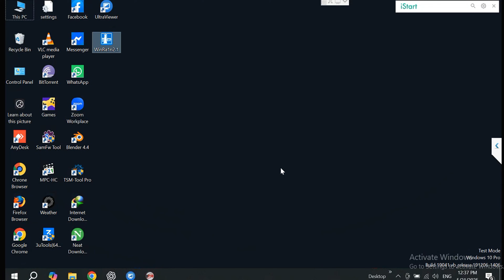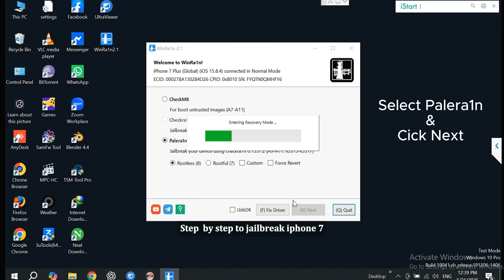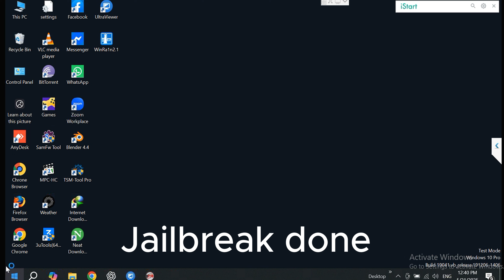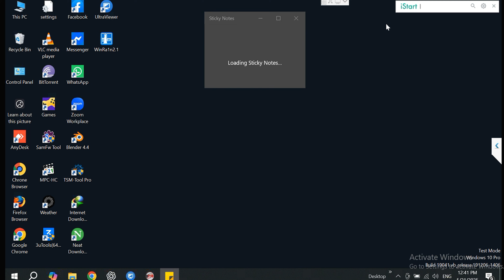How to Jailbreak iPhone 7 iOS 15.7.9 Free with Winra1n | Latest Winra1n Jailbreak Tool Update (2025)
How to Jailbreak iPhone 7 iOS 17/16/15 – Full Guide with Winra1n, Tools, and Unlock 2025

🔓 Jailbreak iPhone 7 on iOS 15.7.9 easily using the latest free tool – Winra1n (2025 update)!
In this step-by-step tutorial, learn how to safely jailbreak your iPhone 7 with Winra1n, the newest jailbreak utility compatible with iOS 15.7.9.

🚀 Features:
✅ 100% Free Jailbreak Tool
✅ Safe and Stable for iPhone 7
✅ Supports iOS 15.7.9
✅ Cydia Installation Included
✅ No Developer Account Required

🔧 Tools You’ll Need:
Winra1n (latest version)
Lightning Cable
Windows PC

📌 Note: Always backup your device before jailbreaking.

👉 ᴀɴʏ ᴛᴏᴏʟꜱ ᴅᴏɴɢʟᴇ ᴄʀᴇᴅɪᴛ  ᴀᴄᴛɪᴠᴇ 🔥
🔰 ꜱᴀᴍꜱᴜɴɢ ᴄᴏᴜɴᴛʀʏ ᴜɴʟᴏᴄᴋɪɴɢ
🔰 ɴᴏᴋɪᴀ ʜᴍᴅ ꜰʟᴀꜱʜ ꜰʀᴘ ᴘɪɴ ᴘᴀᴛᴛᴇʀɴ
🔰 ɪᴘʜᴏɴᴇ ʙʏᴘᴀꜱꜱ ꜱɴ ꜱɪᴍ
🔰 ʀᴇᴀʟᴍᴇ ᴏᴘᴘᴏ ᴄᴏᴜɴᴛʀʏ ᴜɴʟᴏᴄᴋɪɴɢ
🔰 ʜᴏɴᴏʀ ꜰʀᴘ ʀᴇᴍᴏᴠᴇ ʙʏ ꜱɴ ɪᴍᴇɪ
🔰 xɪᴀᴏᴍɪ ꜰʀᴘ ᴍɪ ᴀᴄᴄᴏᴜɴᴛ ʀᴇᴍᴏᴠᴇ
🔰 xɪᴀᴏᴍᴏ ꜰʟᴀꜱʜɪɴɢ ᴀᴜᴛʜᴏʀɪᴛɪᴇꜱ

We have all sharp model unlock solution